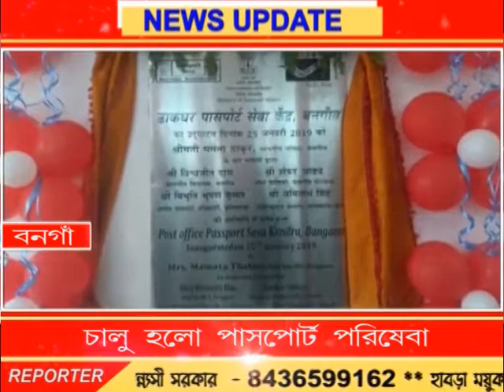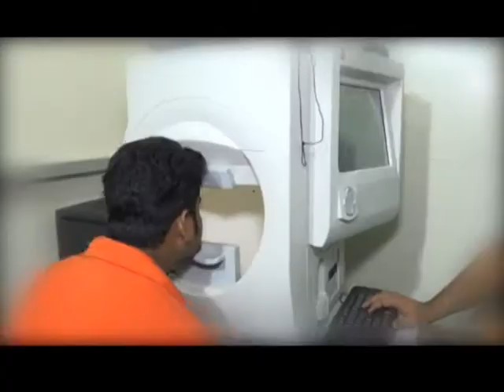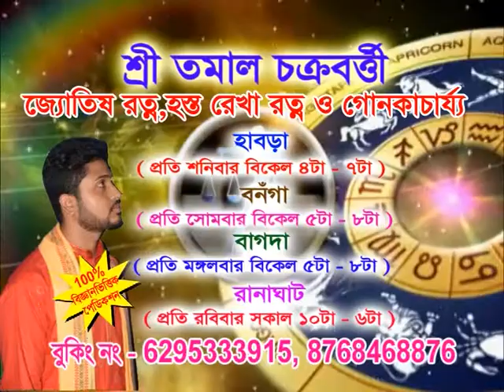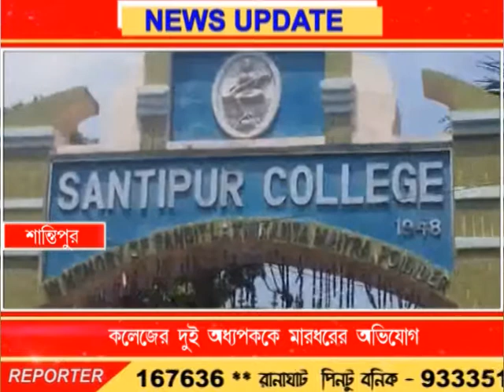Bengal LIVE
NEWS & ENTERTAINMENT